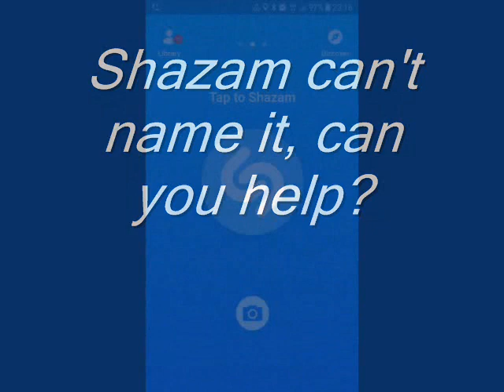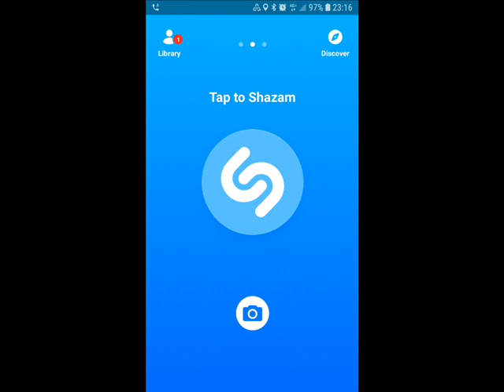Shazam fail RnB 3 Can anyone help me find the track title